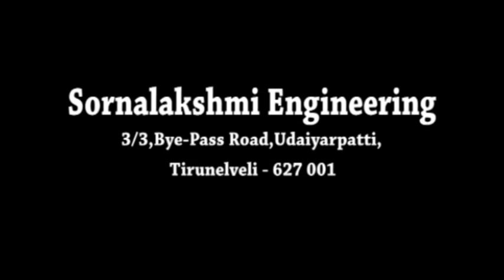Safety Pin Machine - SOLEN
Production of Safety Pin :

      MACHINES                                     OUTPUT / MIN            HP

1.Wire Straightening and                          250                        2 HP
   Cutting off Machine

2. Pointing Machine                                  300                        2 HP

3. Cap Press                                               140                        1 HP

4. Automatic Safety Pin Making                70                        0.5 HP
    Machine